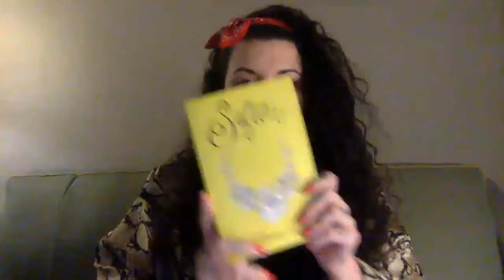Poems Written and Read by Erin Elizabeth Wehrenberg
A reading of selected poetry by Erin Elizabeth Wehrenberg